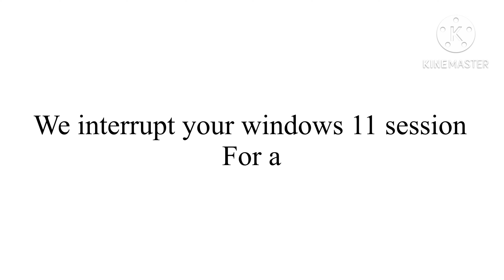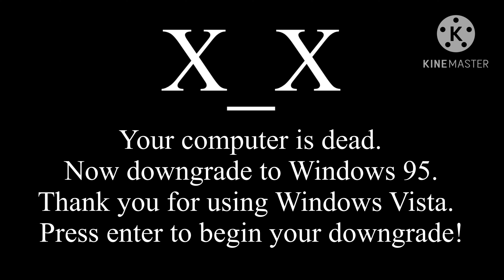Barney error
I made a mistake. It’s not Windows 11. It’s Windows Vista. When I am ready, for my next update version. It won’t being called windows 11 is going to be called windows Vista so when I am ready for my next upload, I will be making the name.￼￼